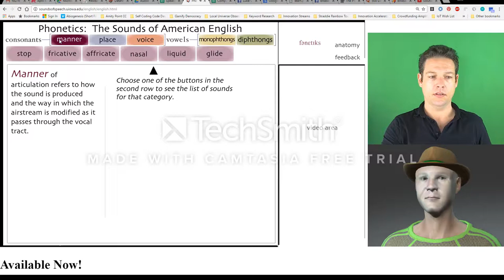Phonetics of English - short intro with Aura - Made with Camtasia9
This video is a short introduction sample to an experimental approach I am testing to teach a machine learning algorithm how to speak like me and operate a virtual avatar of me, Luke Hayes. There is also a basic Aura Simulation and a visual code sample overlayed onto the scene which are components of creating consciousness.

The phonetics of American English flash applet was created by someone at Iowa University and can be found